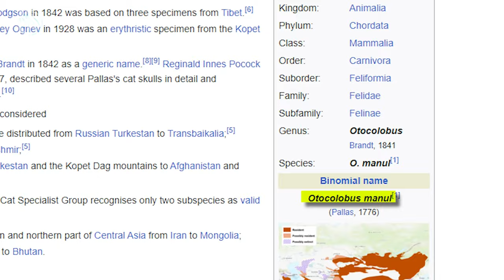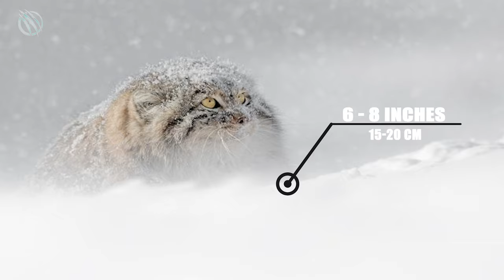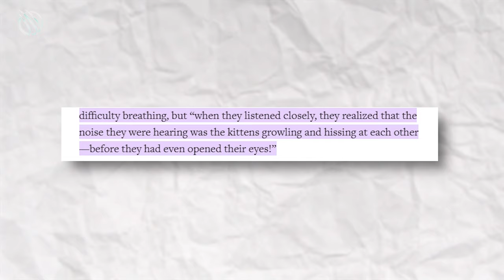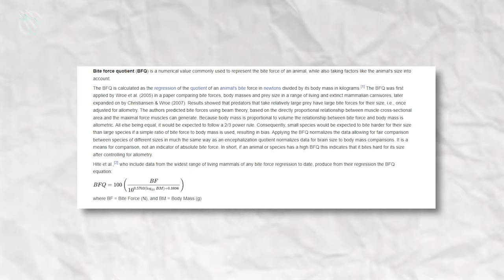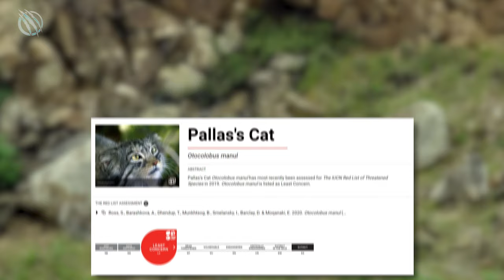PALLAS'S CAT aka MANUL ─ World's Rarest Most Temperamental Grumpy Cat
The Pallas's Cat, one of Earth's least-known wild felines. This guy might be the world's grumpiest and most enigmatic wild cat. From its unique hunting prowess to its captivating appearance, this feline is a true marvel of nature.